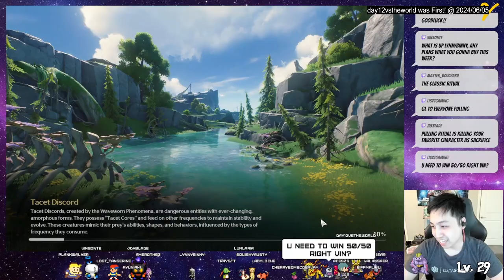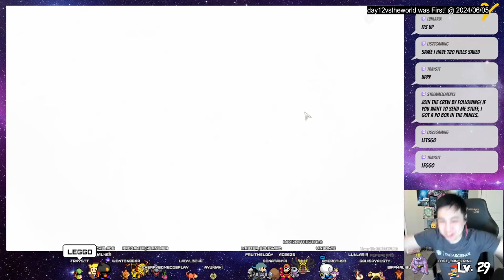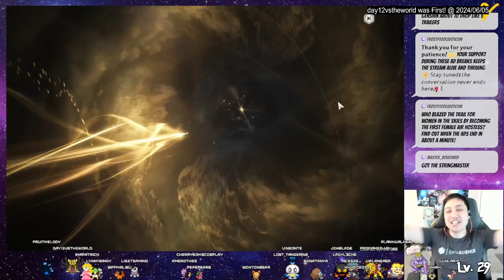SKIPPED JIYAN! YINLIN for YUANWU Because Synergy - Wuthering Waves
I skipped Jiyan's banner and went for Yinlin as I am a gauntlet main and I wanted Yinlin cause:
1. She is mommy
2. For Yuanwu
3. Jiggle